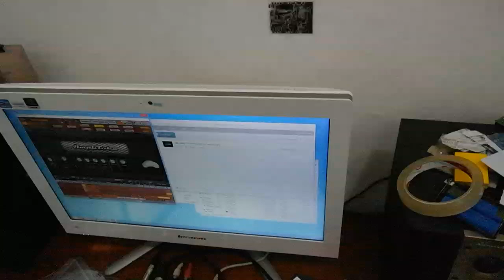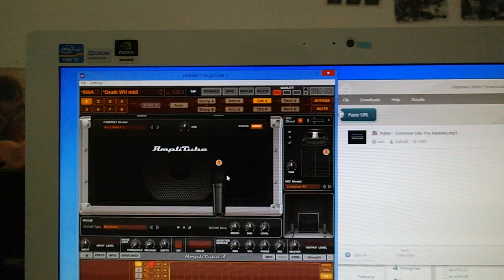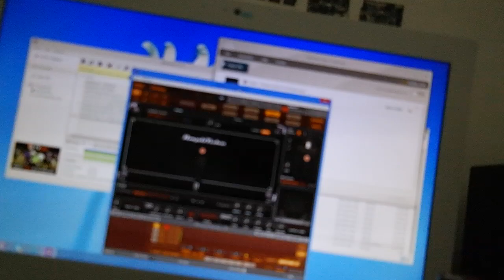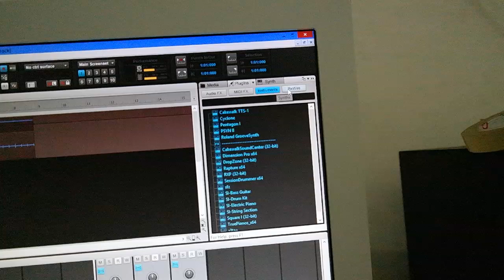membuat home recording murah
Dengan bantuan software yang memadai dapat kita gunakan untuk mengurangi beberapa perangkat hardware seperti effect gitar salah satunya.